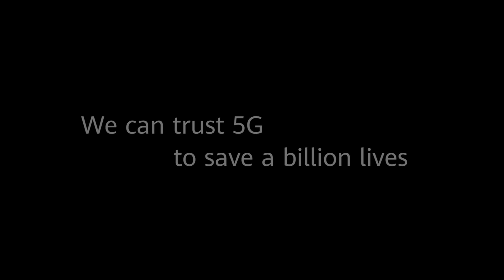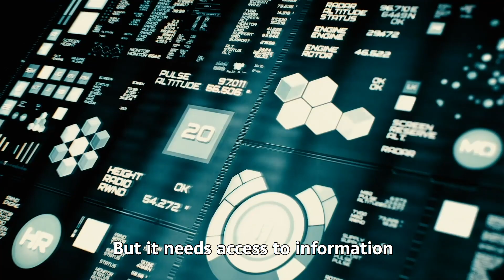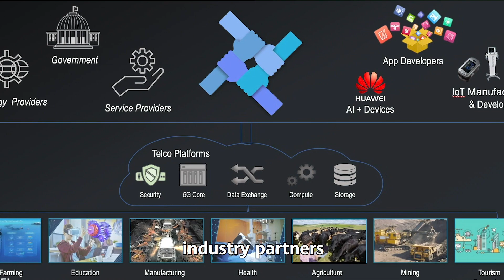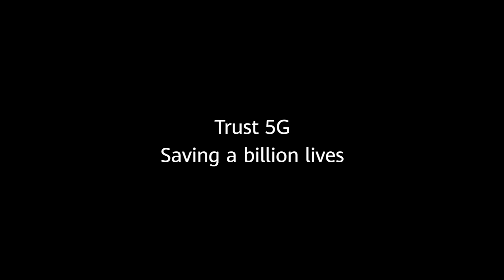How Can We Save a Billion Lives?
The past 12 months have shown the world that hospitals can be built in 10 days, 5G networks in three, and AI & cloud solutions can be used to save lives. In fact, 5G can save a billion lives, according to CTO of Huawei Carrier Business Group Paul Scanlan. In this video, he shares why we can and should put our TrustInTech, and the world has so much more to gain when we work together.